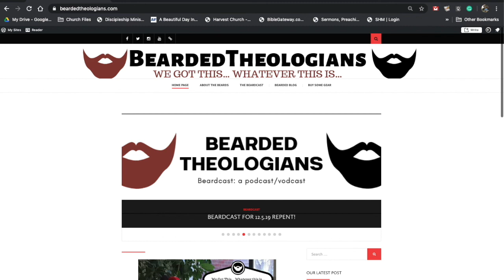Beardcast for 3.5. 2020 Part 2 with Mike Ratliff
In Part two of our interview with Mike Ratliff we talk about Safe Gatherings and you can find out more about safe gatherings by going